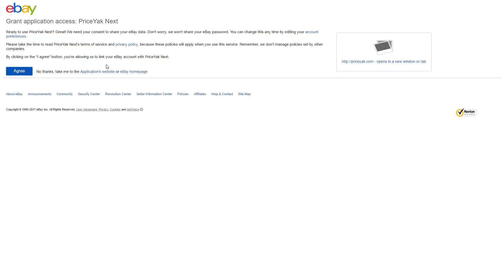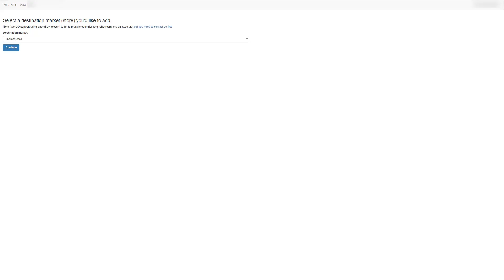PriceYak & eBay Store Authorization [Ver: 1.0]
This tutorial explains what Authorization is and how to Authorize PriceYak to access your eBay Store.